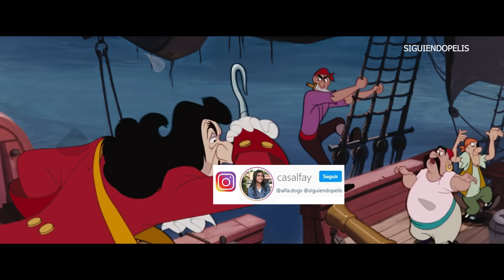PETER PAN | RESUMEN EN 12 MINUTOS